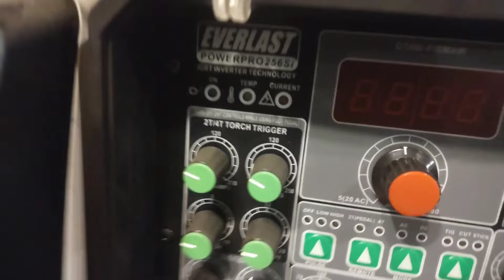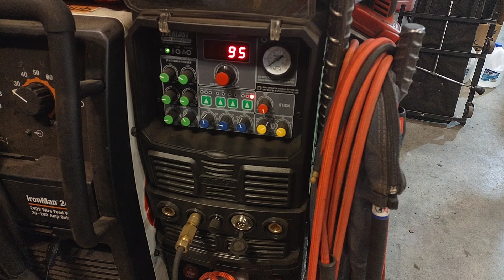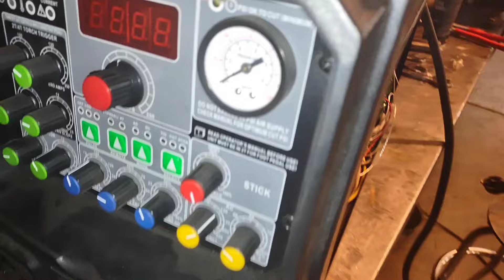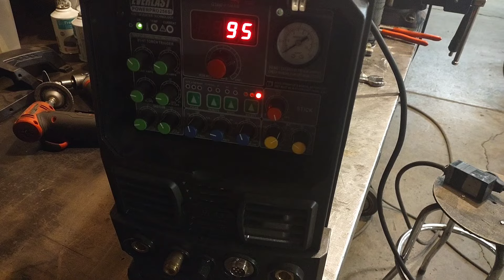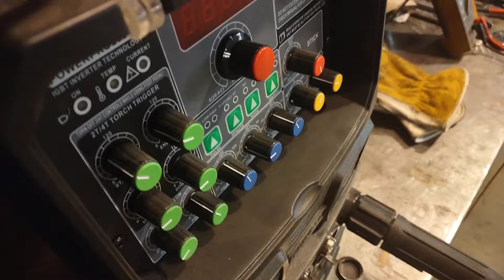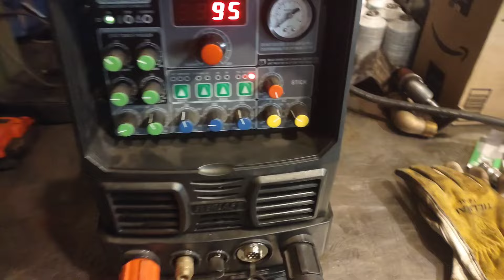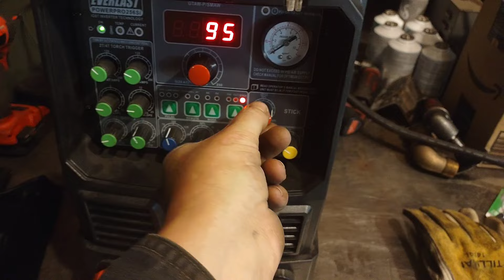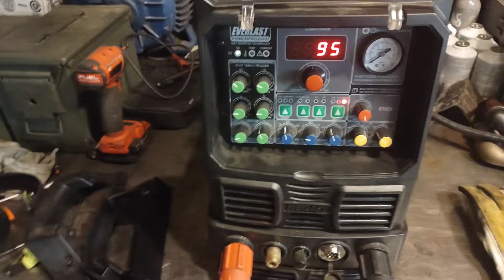(437) weird problems with my everlast 256si